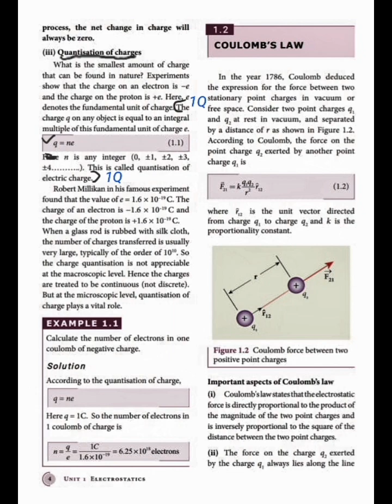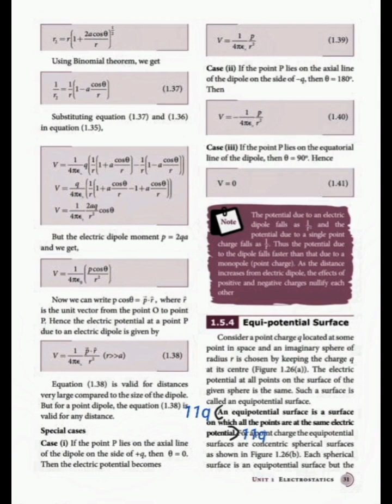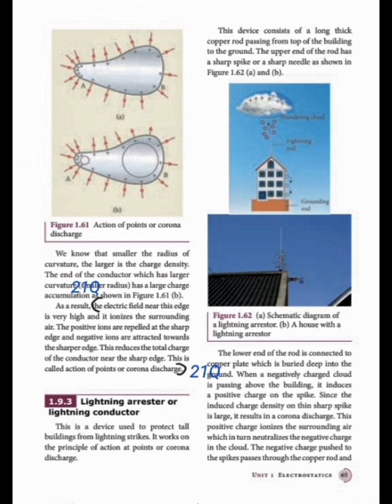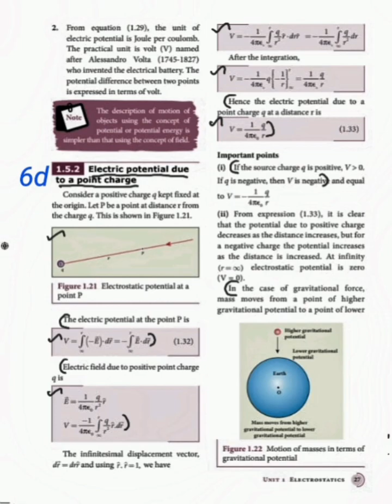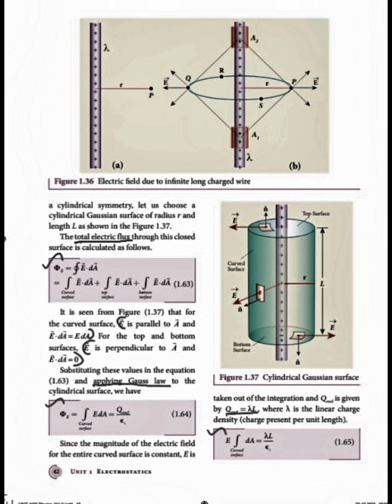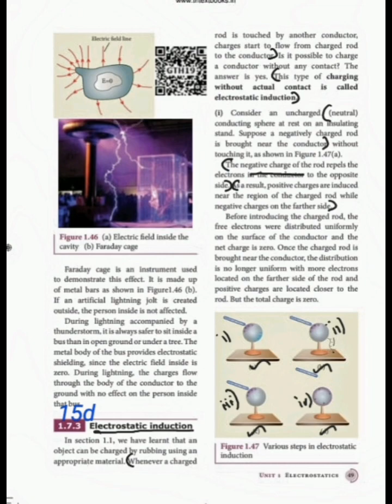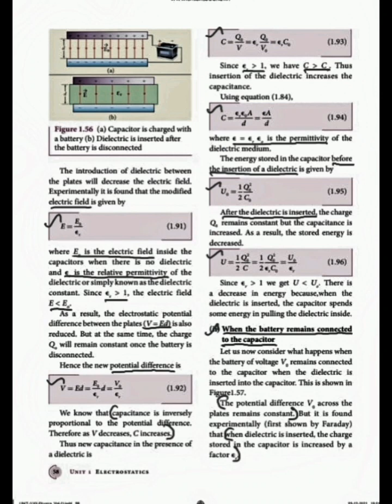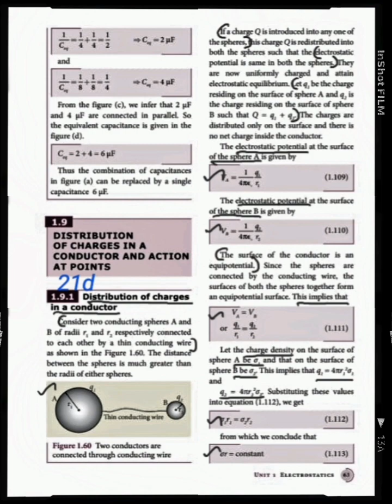12th|Physics|Volume1|Unit1|Electrostatics|Book Back Answers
12th| Physics| Volume 1| Unit 1| Electrostatics| Book Back Answers With Page Number Marking In Book.

Hello friends,

             In this video content explains about the book back answers of 12th physics, volume 1,unit 1,electrostatics with page number marking in book.

                             Thanking You...